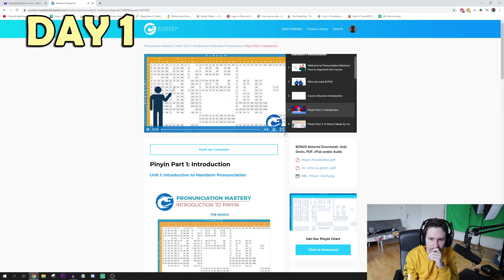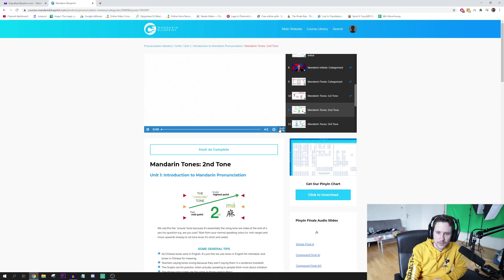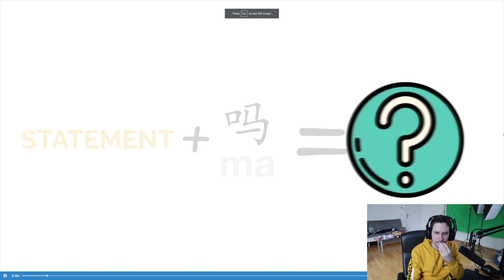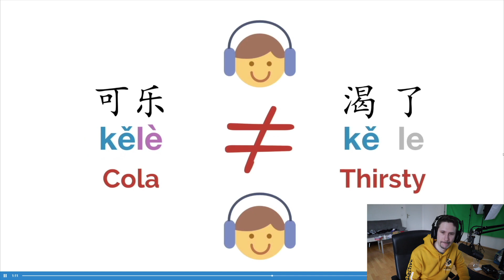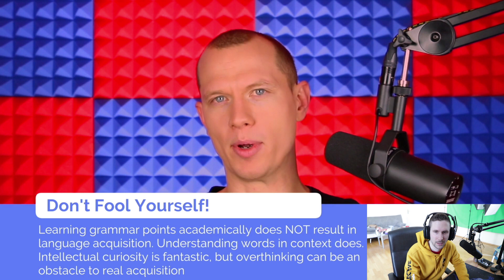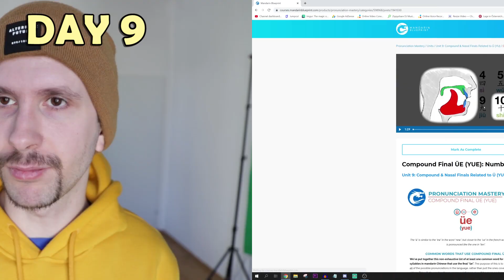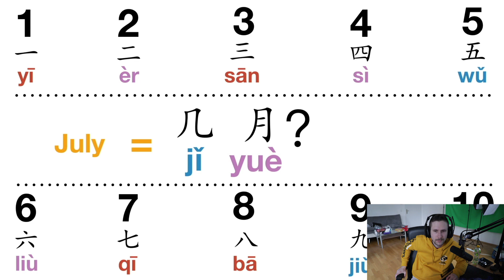I Studied Chinese for 10 Days Straight. Here's what happened.